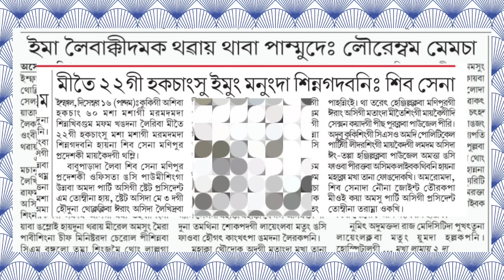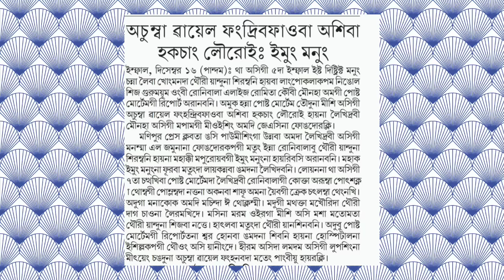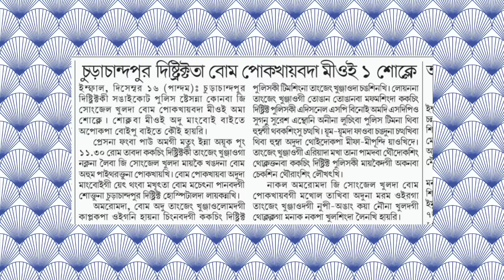KUKISING NUNGAIRANI 🔥 KUKISINGI DEMAND FANGNABA HOTNABADA NAGAGI VILLAGE CHIEF 29 GI KHUTYEK LANNA S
KUKISINGI DEMAND FANGNABA HOTNABADA NAGAGI VILLAGE CHIEF 29 GI KHUTYEK LANNA SIJJANARAMBAGI WAKATLAKHRE